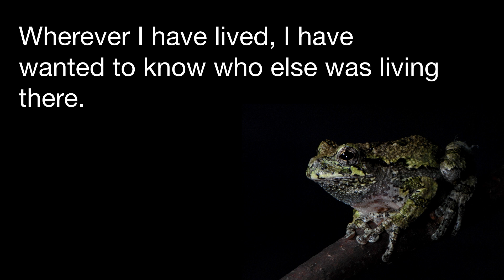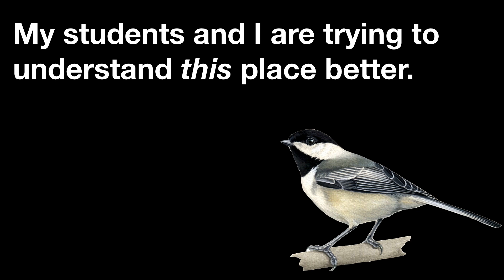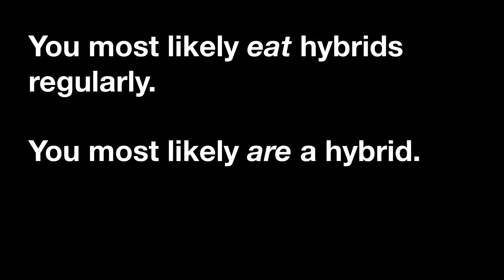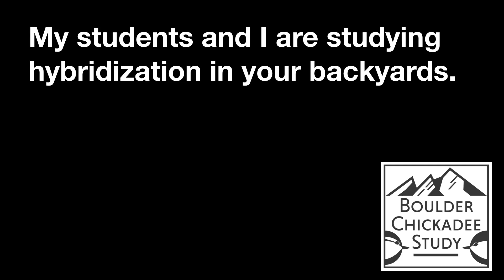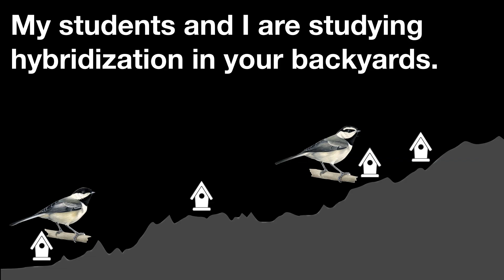Why You Should Pay Attention To Your Backyard Birds | Scott Taylor | TEDxBoulder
"We don't have to travel to far away places to learn amazing things about evolution and ecology. Scott Taylor and his research lab at CU Boulder are studying backyard birds in Boulder CO to better understand how human-caused changes to the environment are fundamentally changing the way that species interact. This talk challenges you to pay attention to what's happening in your backyard, think about hybrids, and remember how cool pegacorns are.
" Scott Taylor is an Assistant Professor in the Department of Ecology and Evolutionary Biology at the University of Colorado Boulder where he leads the Taylor Lab on hybridization, speciation, and natural history He joined the faculty after completing a Ph.D. in ecological genetics from Queen’s University and pursuing postdoctoral training at the Cornell Lab of Ornithology. Research in his group is focused on using natural hybrid zones and recent radiations to understand the genetic bases of traits involved in reproductive isolation, population divergence, and speciation, and the impacts of anthropogenic change, including climate change, on species distributions, interactions, and evolution. His lab primarily studies birds. This talk was given at a TEDx event using the TED conference format but independently organized by a local community.